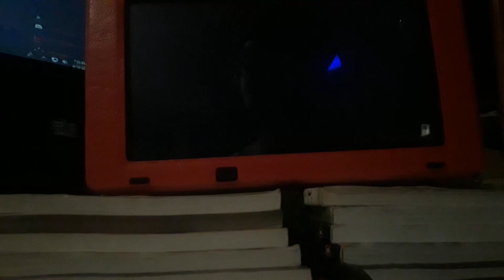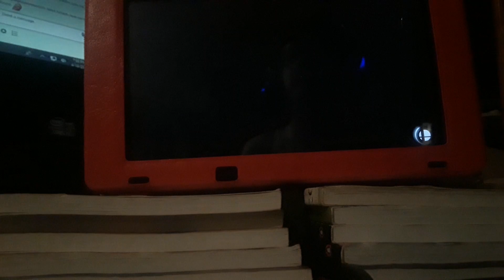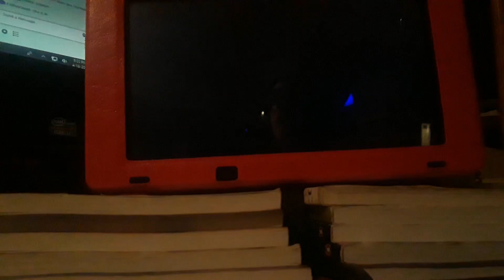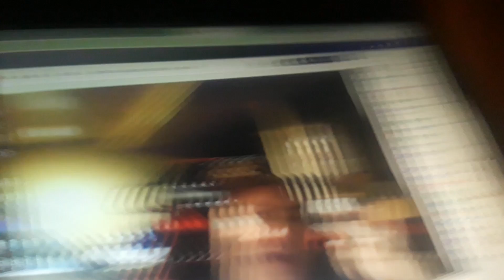Ganondorf Classic Mode in 3:05